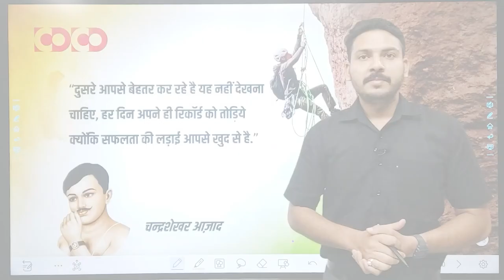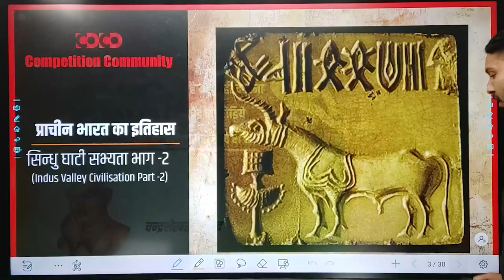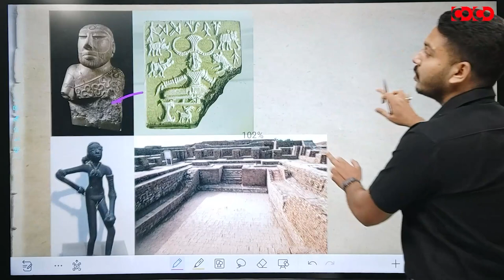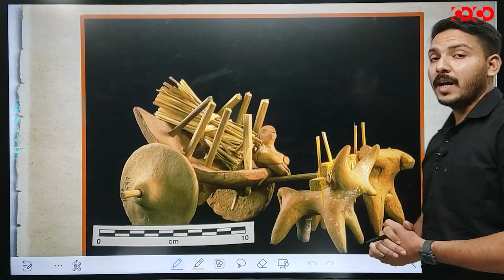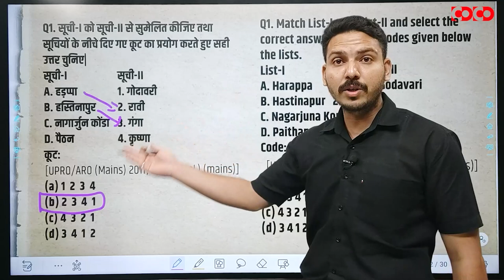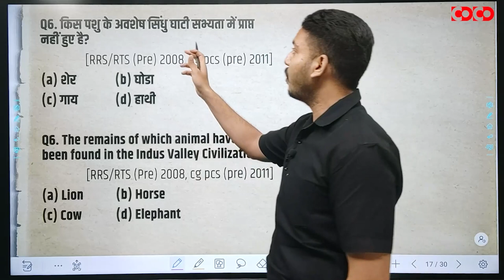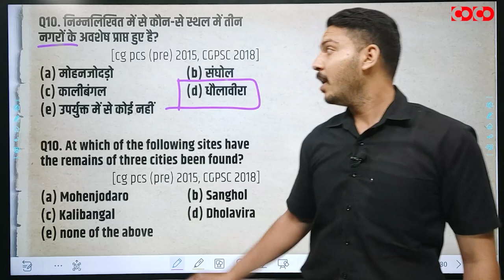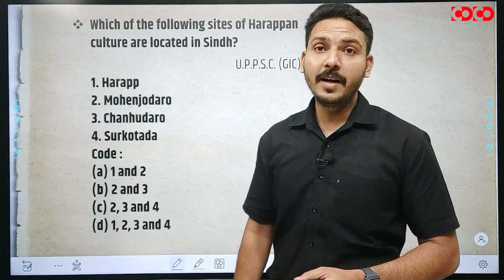Question Session Program | Indian History | Ancient | सिन्धु घाटी सभ्यता | Part-2 | Ishar Sir